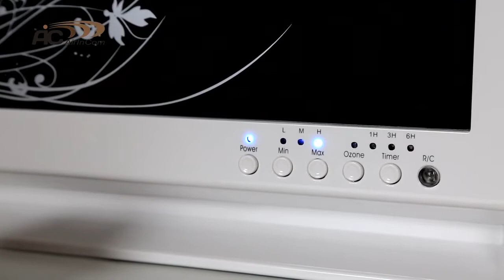Обзор увлажнителя воздуха AIC SPS-840